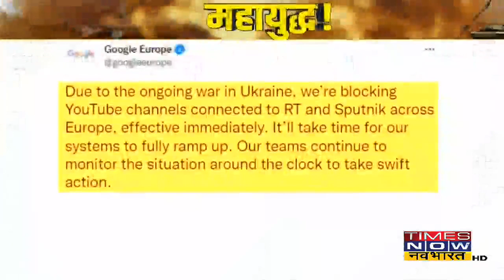Russia Ukraine War: क्या आर्थिक, राजनीतिक और सांस्कृतिक पाबंदियों से रुकेगा Russia ? | War Report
Russia और Ukraine के बीच वार पलटवार का सिलसिला लगातार जारी है | साथ ही बाकी देशों ने जो सीधी तरह से जंग में शामिल तो नहीं हुए है पर अलग भी नहीं हुए है | अमेरिका के साथ साथ ब्रिटेन, जर्मनी और फ्रांस, यूरोप यूनियन सहित कई देशों ने रूस पर राजनीतिक,आर्थिक,सांस्कृतिक पाबंदिया लगाई है।
क्या इन पाबंदियों के बाद रुकेगा Russia ?

Russia Ukraine War | Restrictions On Russia | War News |World News | Times Now Navbharat